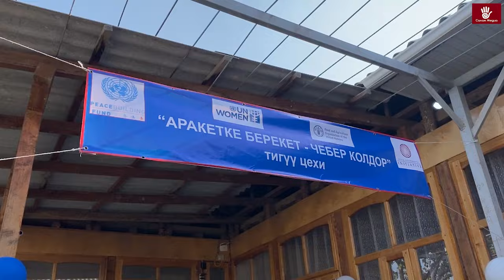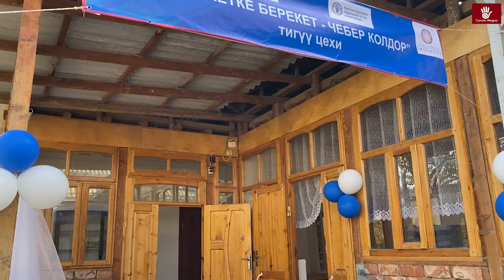Баткенде форум театр, бала бакча жана тигүү цехи ачылды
Бул видео БУУнун Тынчтыкты куруу фонду тарабынан колдоого алынган "Аялдар – тынчтык тиреги" долбоорунун алкагында даярдалды. Долбоорду "Роза Отунбаеванын демилгеси"' Эл аралык коомдук фонду менен биргеликте БУУнун Аялдар түзүмү жана БУУнун Азык-түлүк жана айыл чарба уюму ишке ашырууда